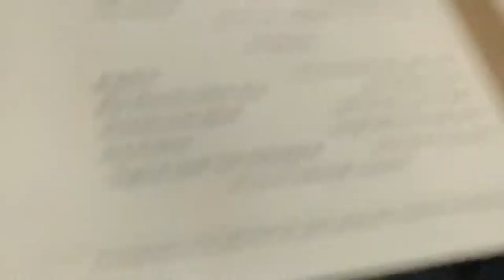“Sogno di volare” from Civilization VI Opening: University of Iowa School of Music Camerata Concert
Camerata Concert
Presented by: School of Music
Friday, March 29, 2019 - 7:30pm
Voxman Music Building

I’m more than honored to be a student to enjoy this wonderful performance.